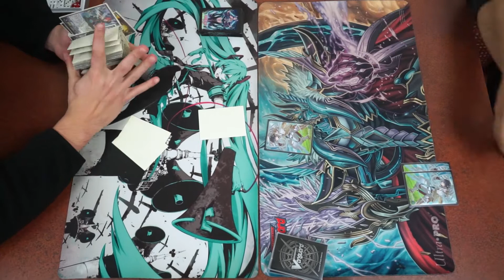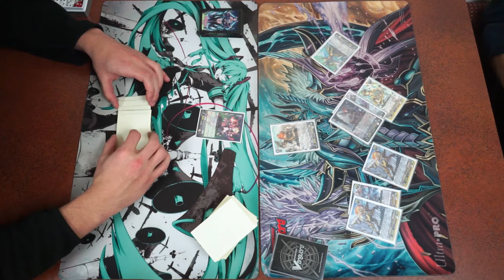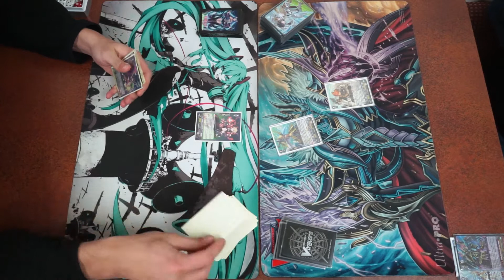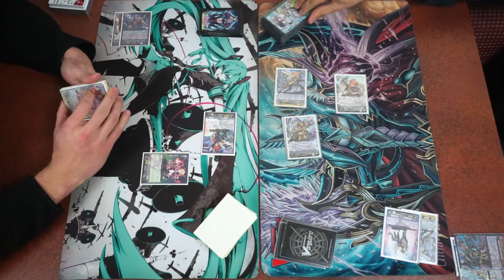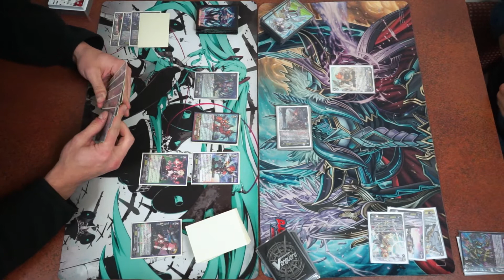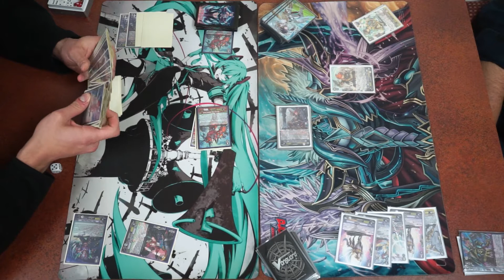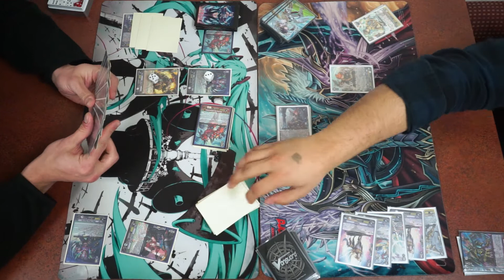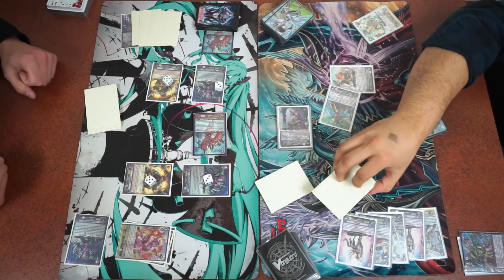[In The Making] Rising Nova VS Gurguit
Rising Nova (Filip) vs Gurguit (Hector)

In the Making are videos that take unfinished decks, decks that are still in the process of getting complete or decks that the person is still learning how to use and pins them agents each other. They can also be random fun matches between players of already completed decks.

If you enjoyed the video please hit the like button and be sure to subscribe to our channel to see gameplay and deck profiles of these decks once they are finished.